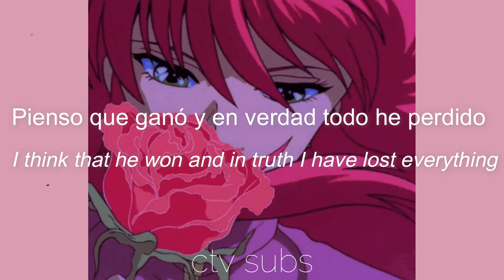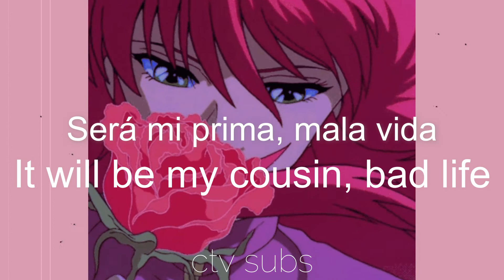Santa Salut - (No)Cima (colors) || (lyrics & subtitulos/letra español)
Canción: (No)Cima  (COLORS)

De: Santa Salut
Video: Letra en ingles y subtitulos español.
Letra de Santa Salut- (No)Cima  (colors)
Lyrics Santa Salut - (No)Cima (colors)

santa salut no cima letra
santa salut no cima lyrics